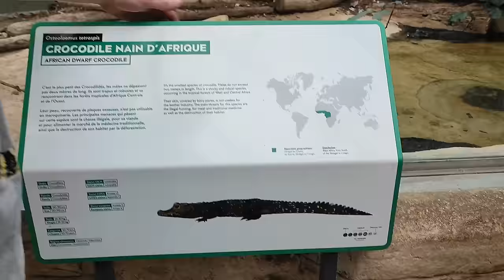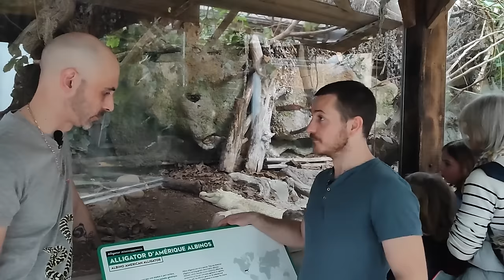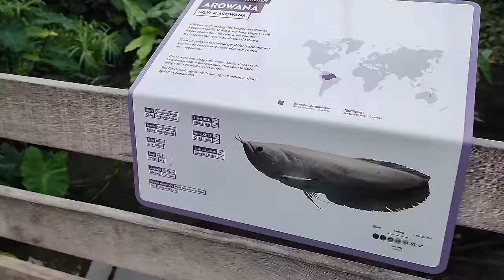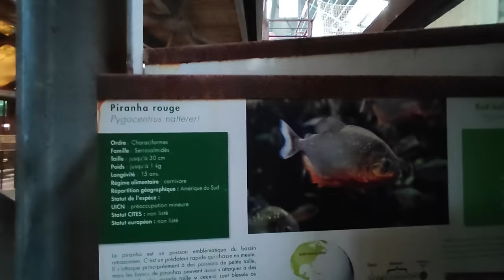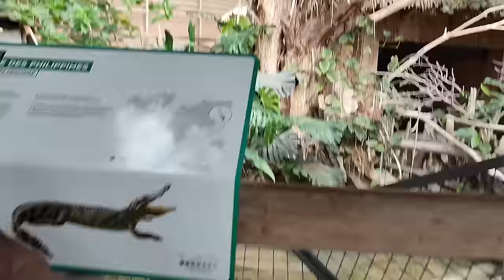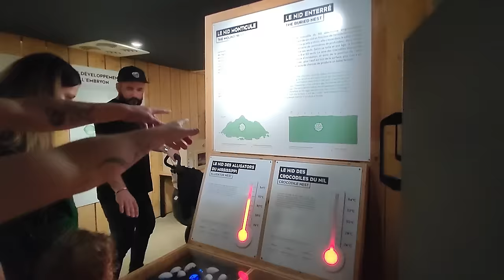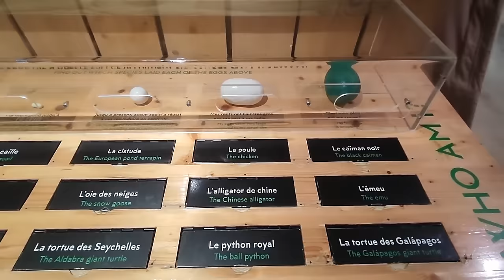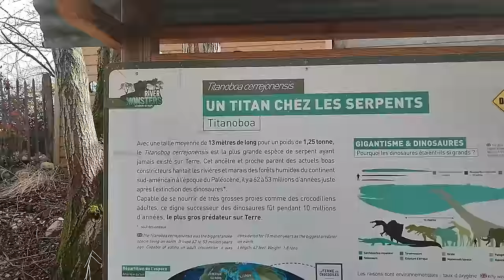700 ANIMAUX A LA FERME AU CROCODILES JE VISITE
Lien du site de la ferme au crocodile

bienvenue sur  ma chaîne YouTube Moi c'est Alex un passionée de reptiles

📸 Suivez mes aventures en story, photos et réel sur Instagram : @alexkingsnakes

ci vous voulez participer a la chaine YouTube c'est ICI
cagnotte